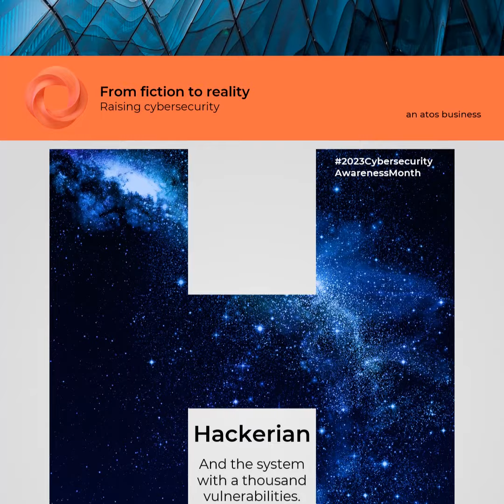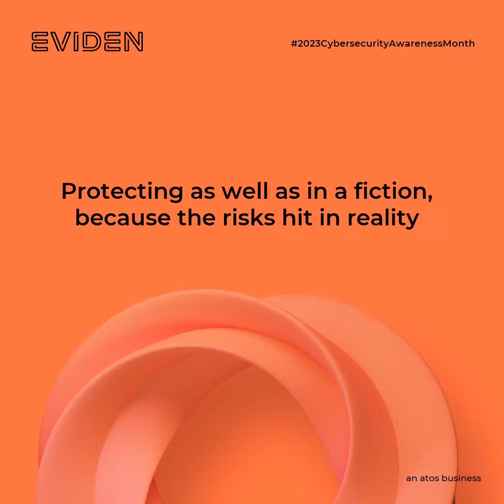2023 Cybersecurity Awareness Month - 20th anniversary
Because cyber attackers keep raising their game and refining their attack blueprint, we must remain prepared and stay ahead of the curve. Furthermore as a ransomware attack occurs every 11 seconds, staying cyber secure is everyone's responsibility.
Throughout this month, we did not just focuse on the serious business of safeguarding your digital estate. Get ready to delve into a world where the line between fiction and reality blurs. Can you spot the reference to your favorite movies and cultural touchstones and protect your digital world before it becomes the next thrilling reality?